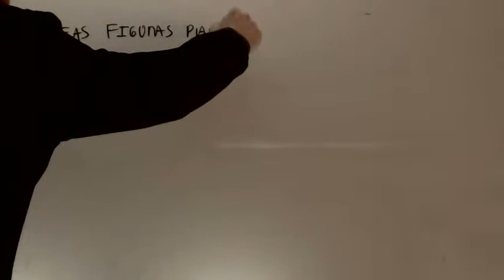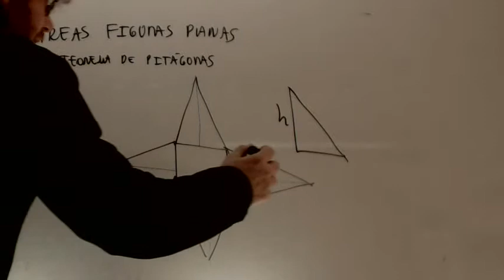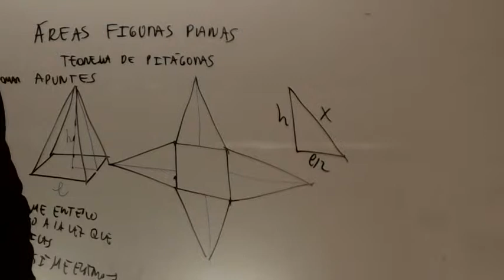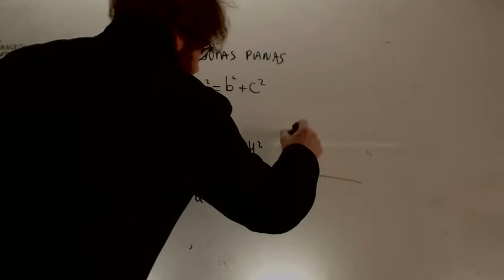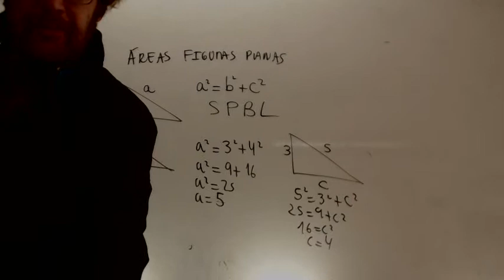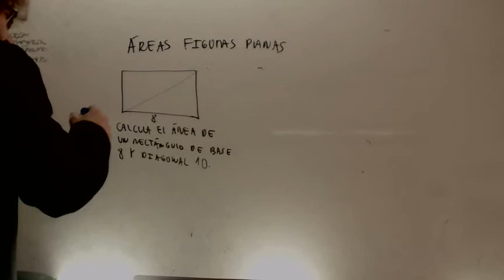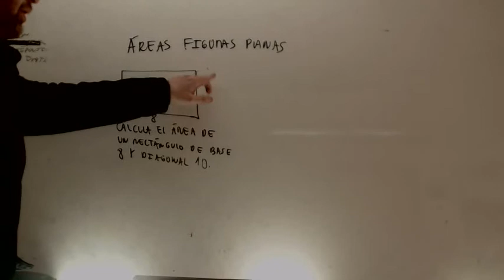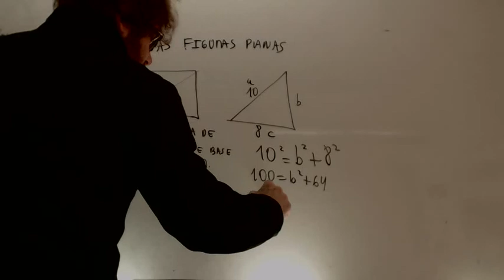Aplicacion del teorema de pitagoras para calculo de areas Matematicas Acceso CFGS Academia Usero